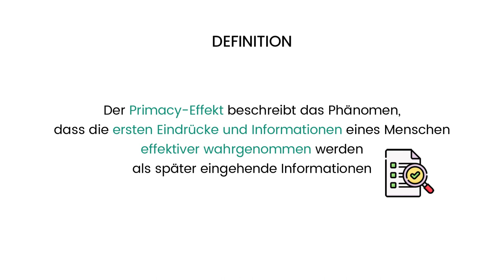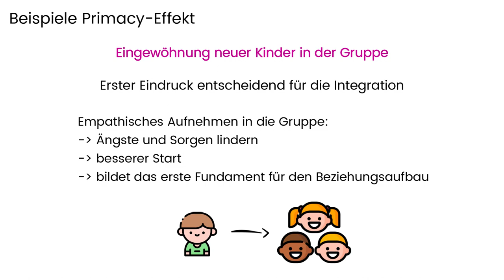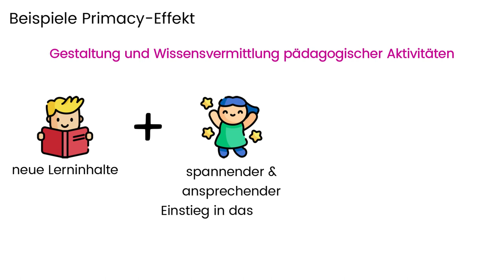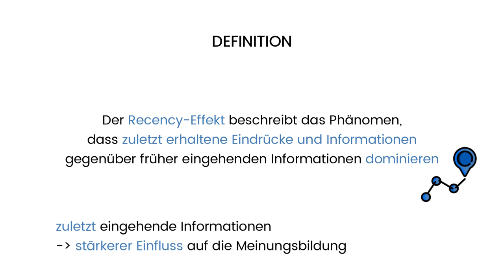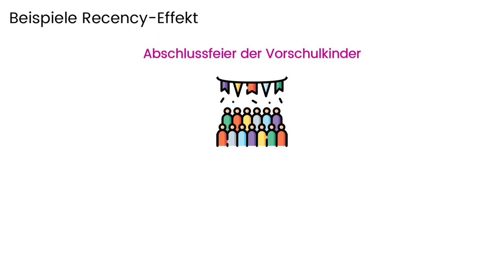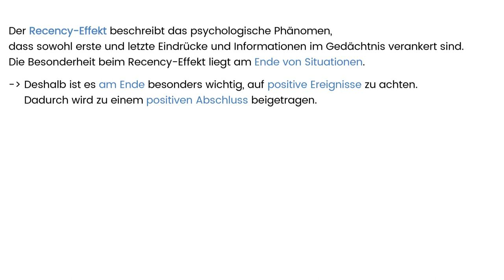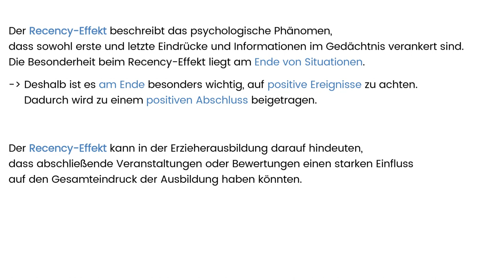Primacy- und Recency-Effekt mit vielen Beispielen 💡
Was versteht man unter dem Primacy-Effekt? Was versteht man unter dem Recency-Effekt? Beim Primacy-Effekt steht die Wahrnehmung der ersten Eindrücke und Informationen im Fokus, der Primäreffekt ist oftmals stärker als der Recency-Effekt. Beim Recency-Effekt dominieren später eingehende Informationen, z.B. haben Abschlussveranstaltungen in der Erzieherausbildung einen starken Einfluss auf den gesamten Eindruck der Ausbildung zum Erzieher bzw. zur Erzieherin. Beide Effekte ergänzen sich und kommen in der Praxis wie im Kindergarten, in der Krippe, in sozialpädagogischen Einrichtungen zum Vorschein. Im pädagogischen Alltag können Erzieher und Erzieherinnen bestimmtes Handeln lenken, damit eine positive Atmosphäre im sozialen Miteinander aufrechterhalten bleibt.

Hier kannst du dir die Vorlage für deine Hausarbeiten holen!

🟣 Hier kannst du mich überall finden!

🟣 Wenn dich nur ein bestimmtes Thema interessiert
0:00 - Intro
0:35 - Primacy-Effekt
1:16 - Primacy-Effekt Beispiele
3:02 - Recency-Effekt
3:43 - Recency-Effekt Beispiele
4:35 - Zusammenfassung
6:05 - Outro